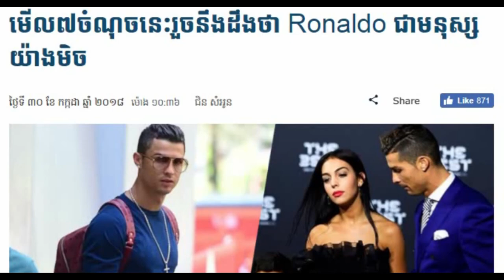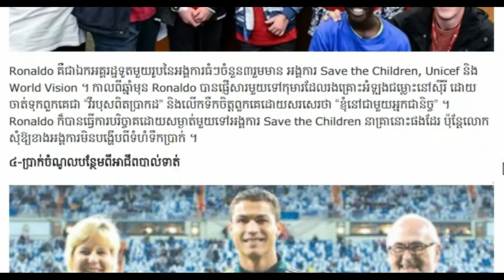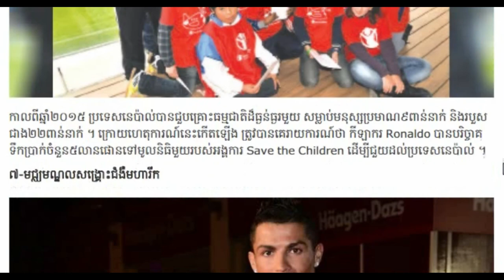Khmer Breaking news, Khmer news 2018 Khmer hot news Cambodia news for you,Share World,